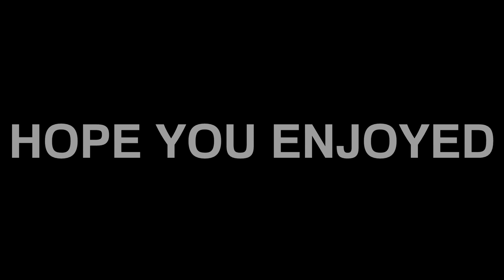Adventures In Rainbow Six Seige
wat an mem

olaf :)